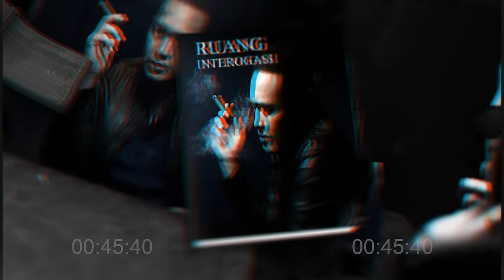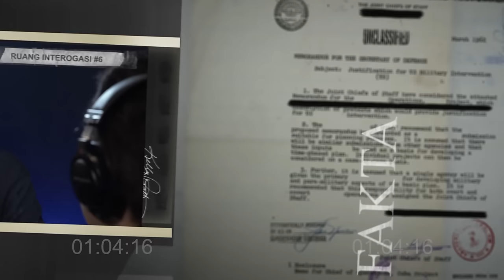RUANG INTEROGASI: SI INYONK, CALON BINTANG LENONG BETAWI??? IDIIIH HALAH!!!